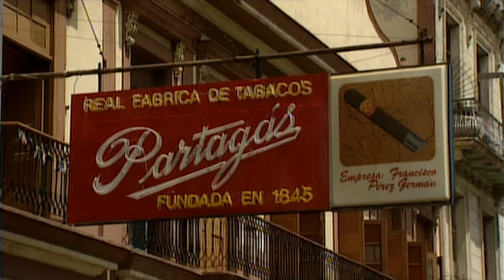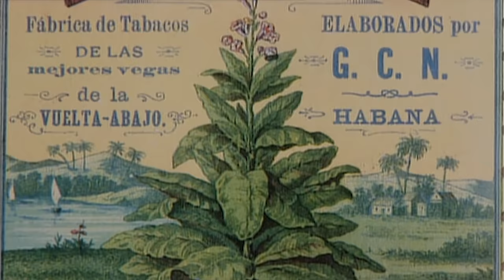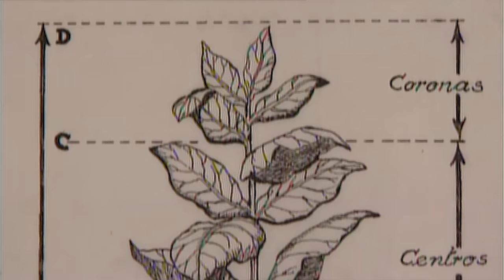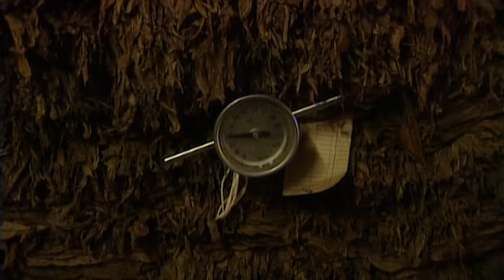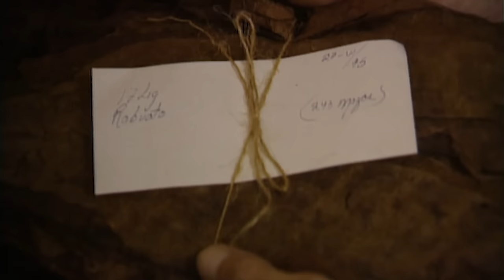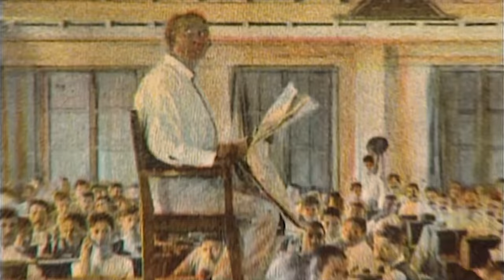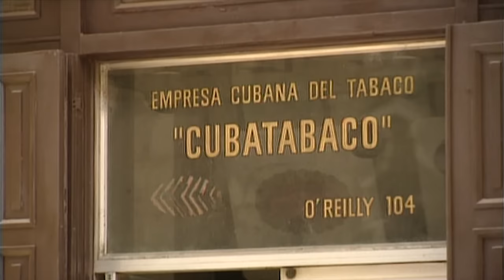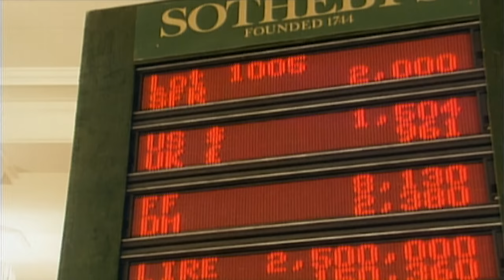La fabuleuse histoire du cigare puro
De la moderne et européenne Genève, aux Vegas mythiques de la Vuelta Abajo à Cuba, c'est la fumée légendaire du Havane qui nous emmène en voyage à travers l'histoire et le pays du cigare.
Réalisateur : Jean-Paul Capitte